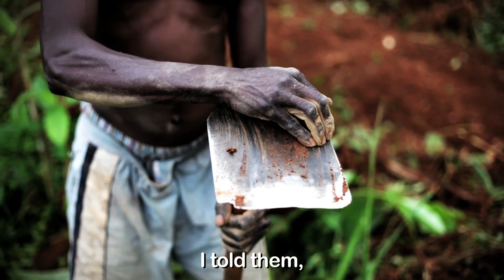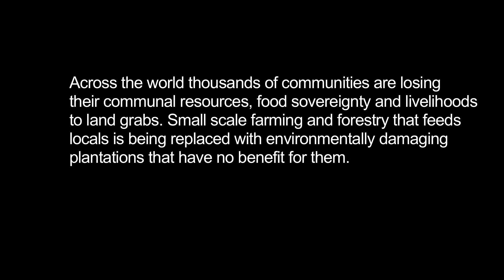New Film Exposes the Devastating Impact of World Bank Backing for Land Investments in Uganda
MONDAY 23 APRIL:  Released on the eve of the World Bank Conference on Land and Poverty in Washington DC, April 23-26, 2012, two new films reveal widespread violations of people's rights and environmental destruction from land grabbing in Africa. [1]

The films, released by La Via Campesina and Friends of the Earth International, are first-hand accounts of how privatisation of land, and corporate-friendly policies promoted by the World Bank lead to violent displacements, hunger and facilitate the global takeover of community land by private interests.

In Mali, Libyan multinational corporation MALIBYA has been awarded 100,000 hectares of prime agricultural land to grow export crops and livestock. The 25 Billion dollar project includes building one of the largest irrigation canals in Africa allowing Mali's precious water supply to be used by MALIBYA. The project is intended to develop agricultural industry through foreign direct investment -- a strategy aggressively promoted by the World Bank. In reality it has already violently displaced hundreds of families and demolished entire villages. Farmers are deprived of their livelihood and the capacity of the local people to feed themselves is hampered.

In Uganda, the World Bank has provided millions in funding and technical support to a large scale expansion of palm oil at the expense of local food crops and forest. Communities are losing access to land for farming, firewood, forest products and water supplies. Despite promises of employment, local people have lost their means of livelihood and are now struggling to make ends meet. Nearly 10,000 hectares are already planted in islands off Lake Victoria with 30,000 more planned. [2]

The World Bank conference brings together investors, governments, International Financial Institutions and civil society to discuss land governance. Yet  previous policies of the World Bank such as turning communal land rights into private land titles, encouraging private finance to invest in land and providing technical and policy support for foreign land investments has set the stage for a global land grab on a massive scale. Voluntary 'Principles for Responsible Agricultural Investment' (RAI), being promoted by the World Bank currently are toothless and unlikely to halt land grabbing. [3]

80 to 227 million hectares of land have already been leased or bought up in recent years, mainly in developing countries, to produce food or fuel for the international market. Thousands of people have been dispossessed and had their Human Rights violated. [4]

Civil society groups will voice their opposition to the RAI at the World Bank Conference in Washington DC. Meanwhile, A broad range of social movements are calling on Governments to take strong action to stop land grabbing by:  [5]
• Implementing genuine agrarian and aquatic reform programmes
• Directing public investment towards peasant agriculture, family farming, artisanal fishing and indigenous food procurement systems that are based on ecological methods
• Putting in place policies to stop overconsumption that drives land grabbing -- such as agrofuels mandates and high meat diets in the EU and US
• Rejecting the RAI principles and instead abiding by their Human Rights obligations as outlined in the 'Voluntary Guidelines for land and natural resources tenure negotiated at the Committee on World Food Security.